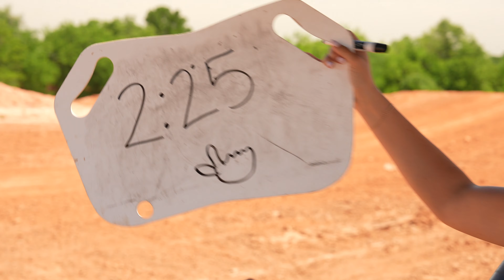Helping The Quad Groms | He Got LAUNCHED!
Not a bad way to spend our time after a race weekend. Helping out the quad groms do their motos then hitting the lake after for some tubing and wake surfing! Time to get back to work!

Check me out on insta @bryceford_4